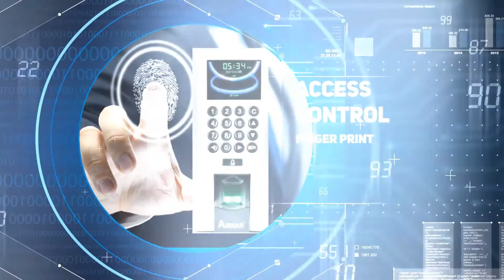ASWAR CCTV SOLUTIONS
يمكنكم الاطلاع على على الحلول المقدمة لكاميرات المراقبة من شركة مجموعة الاسوار التجارية من الرابط